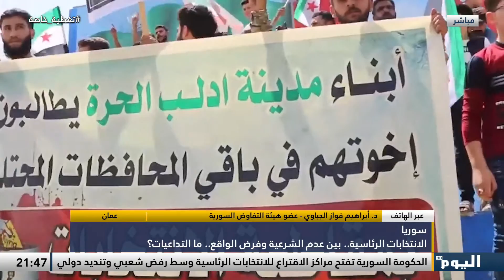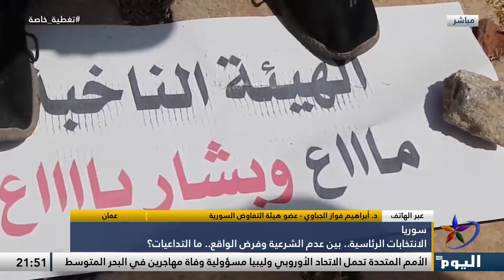الانتخابات الرئاسية السورية.. بين عدم الشرعية وفرض الواقع.. ما التداعيات؟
لقاء_خاص سوريا الانتخابات الرئاسية.. بين عدم الشرعية وفرض الواقع.. ما التداعيات؟

ضيوف الحلقة:
 أكرم حسو - عضو الهيئة التنفيذية للمؤتمر القومي الكردستاني
لوس أنجلوس - أيمن عبد النور - مدير موقع كلنا شركاء
دمشق - د. أحمد الدرزي - كاتب وناشط سياسي مستقل
باريس / طارق عجيب - رئيس تحرير موقع ميدلاين نيوز
عمان - د. ابراهيم فواز الجباوي - عضو هيئة التفاوض السورية

                     ـــــــــــــــــــــــــــــــــــــــــــــــــــــــــــــــــــــــــــــــــــــــــــــــ
للمزيد من المواضيع يرجى زيارة منصات التواصل الاجتماعي لقناة اليوم:

تابعوا قناة اليوم على التردد:
 12687_27500 (H) _NILESAT